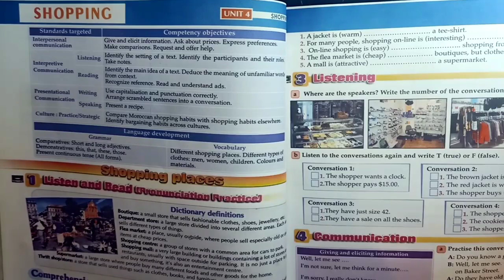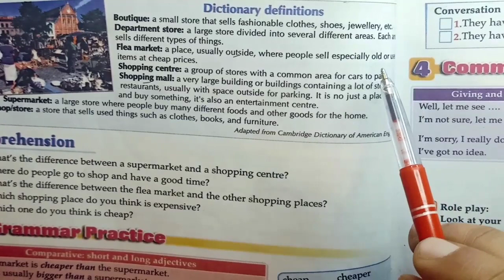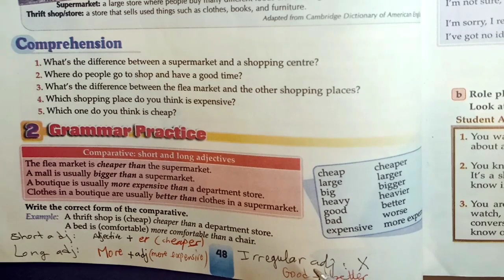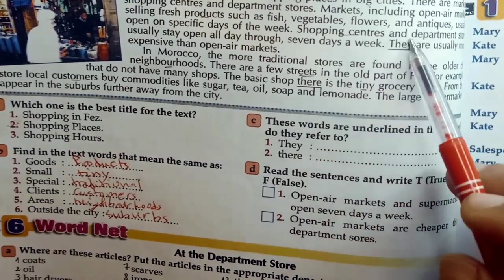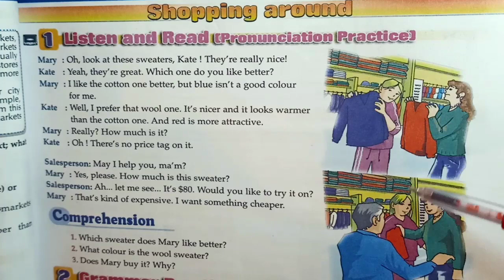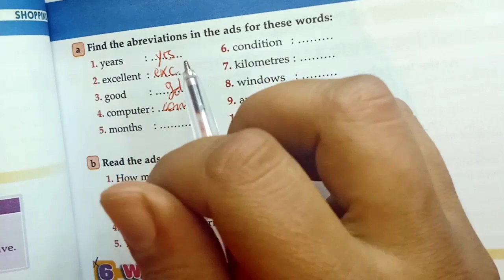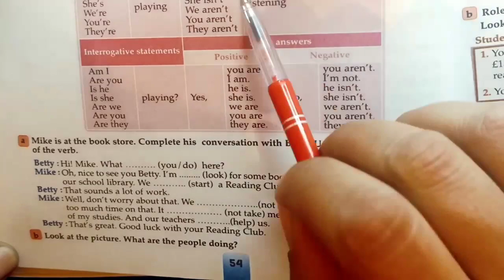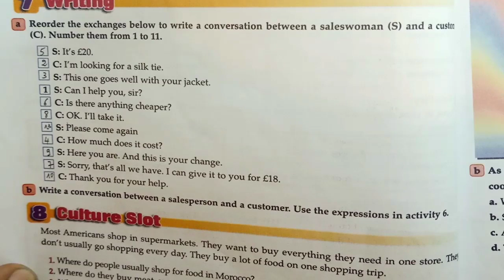VISA book Unit 4 Shopping page 45